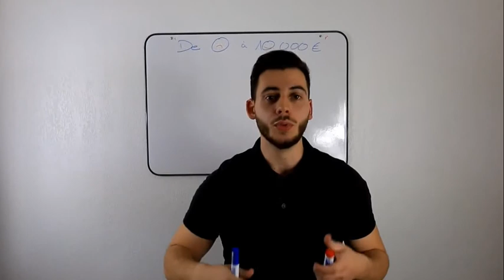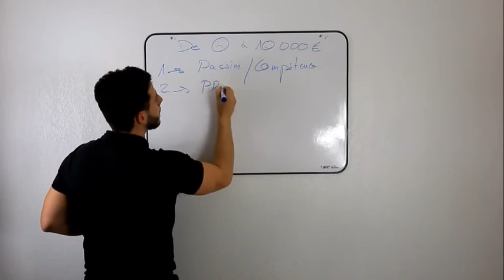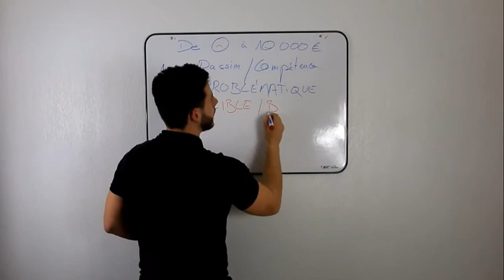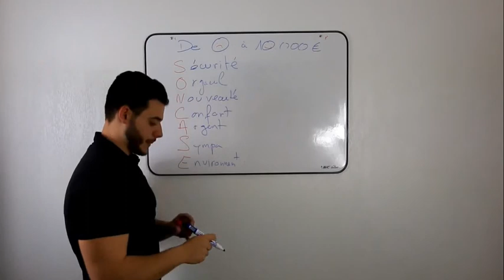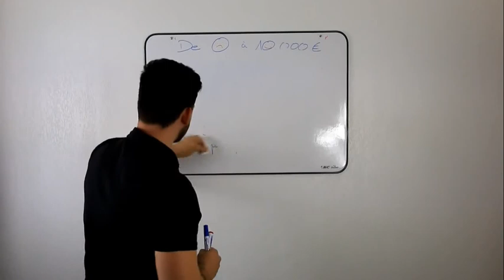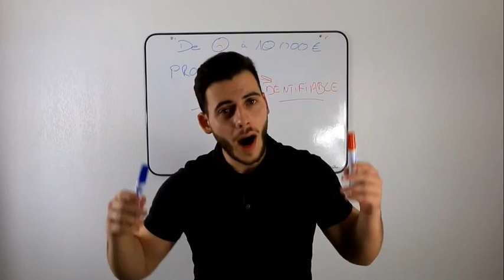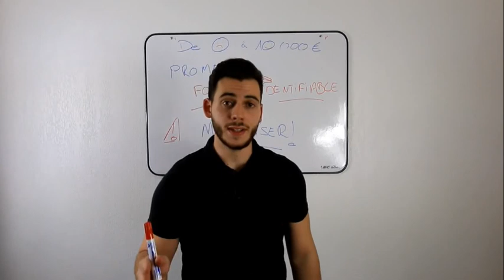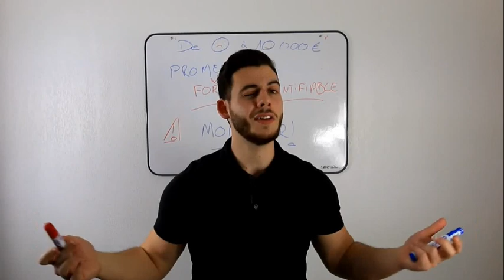Comment passer de 0 à 10000 dollars Travail en ligne | Votre nouvel état d'esprit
Comment passer de 0 à 10000 dollard Travail en ligne | Votre nouvel état d'esprit

IMPORTANT
🔔 ACTIVER TOUTES LES NOTIFICATIONS 🔔